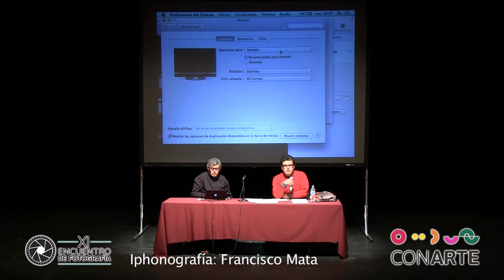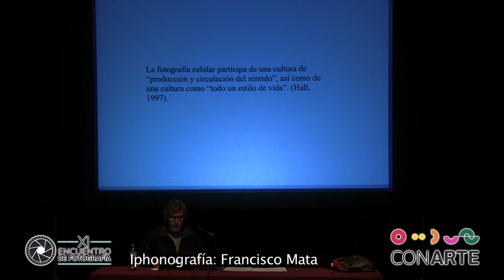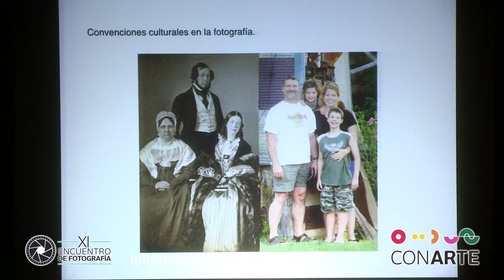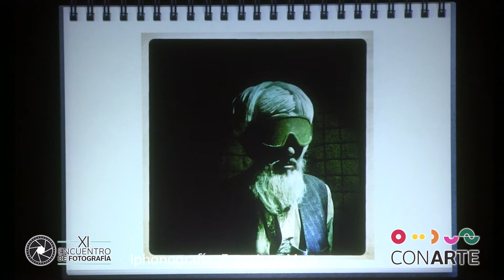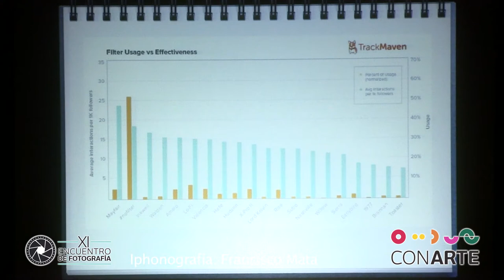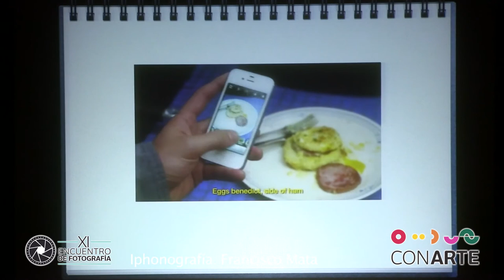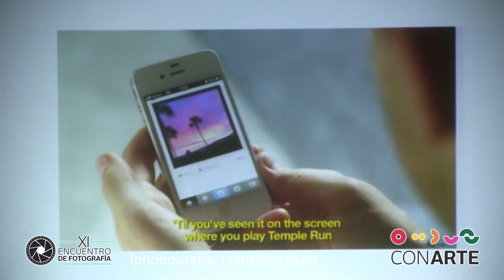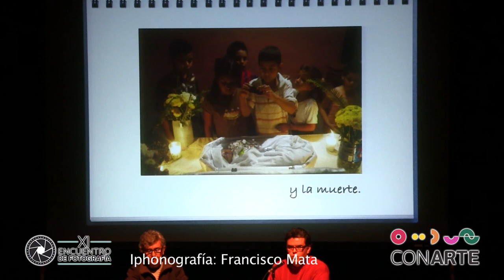Iphonografía: Francisco Mata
Charla del XI Encuentro de Fotografia del 26 al 29 de Noviembre de 2013
Organizado por CONARTE